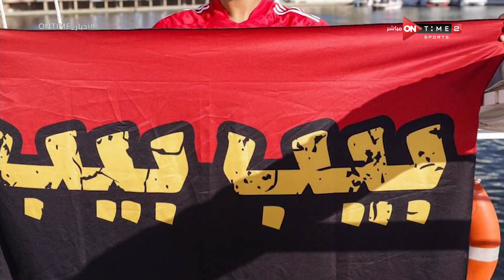أخبار ONTime - حلقة الثلاثاء 1/08/2023 مع أحمد خيري - الحلقة الكاملة